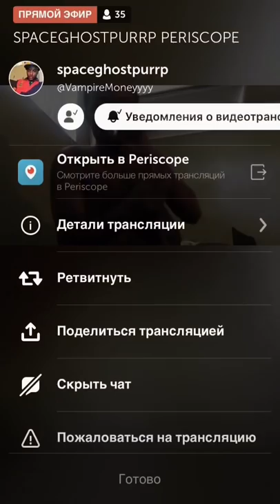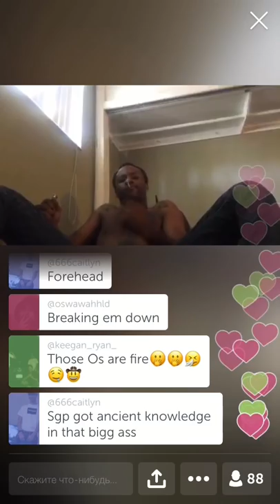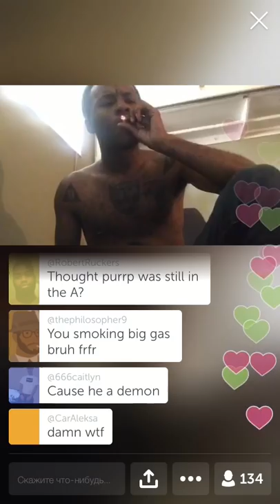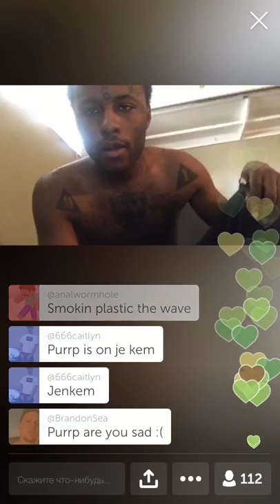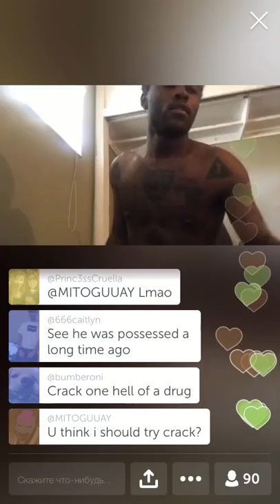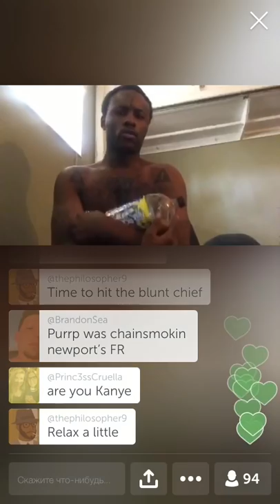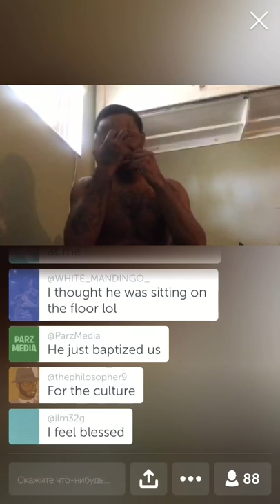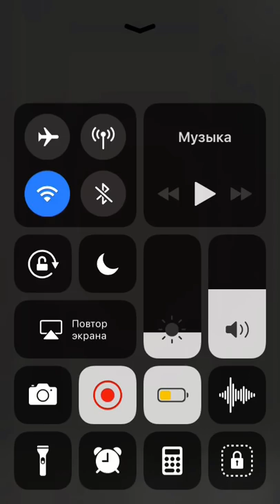🤪 SpaceGhostPurrp is crazy [07/05/18 live on Periscope]